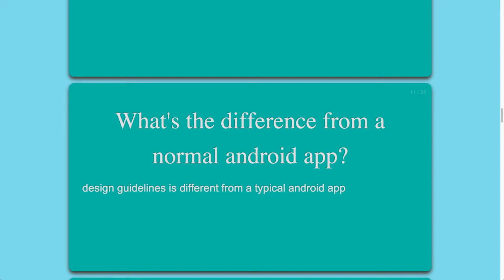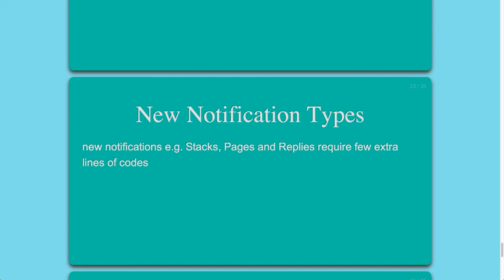andorid wear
Android Wear is a version of Google's Android operating system designed for smartwatches and other wearables. By pairing with mobile phones running Android version 4.3+, Android Wear will integrate Google Now functionality and mobile notifications into a smartwatch form factor.